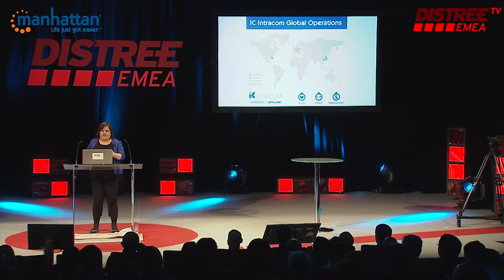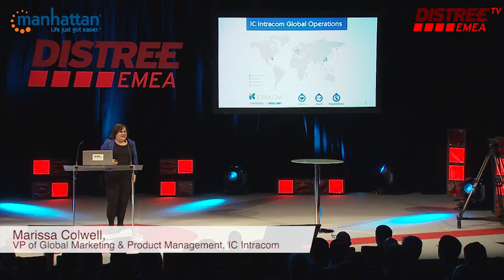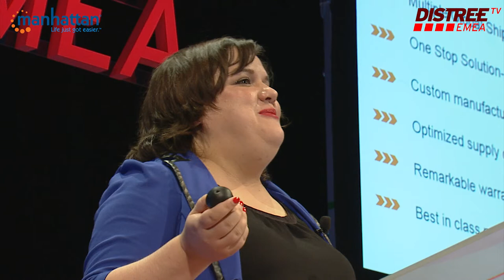Live@DISTREE: Manhattan Intellinet